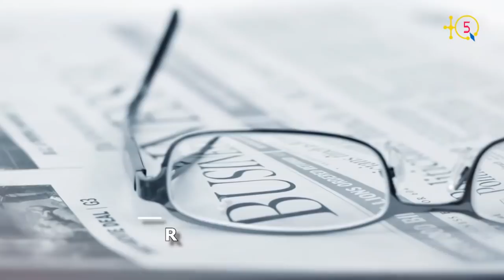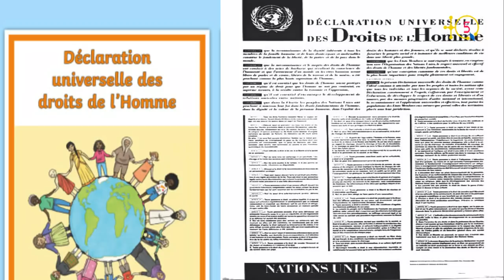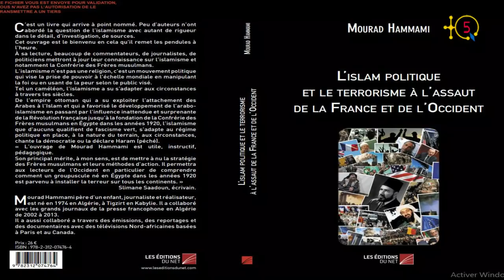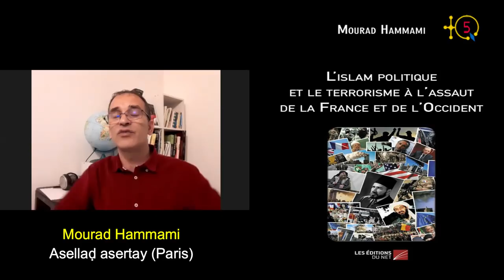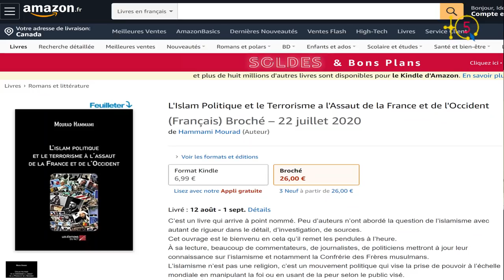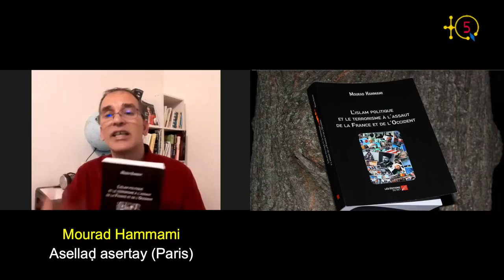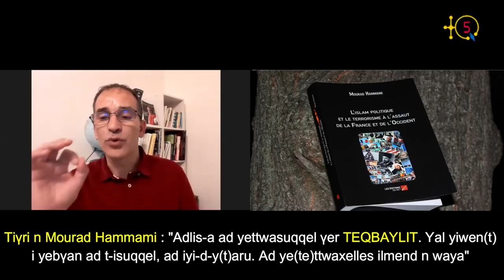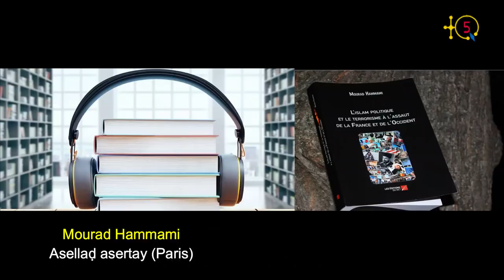"L'islam politique et le terrorisme à l'assaut de la France et de l'Occident", interview M. Hammami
Interview avec Mourad Hammami, auteur de  "L'islam politique et le terrorisme à l'assaut de la France et de l'Occident" qui vient de sortir. Voici la présentation du livre de l'écrivain Slimane Saadoun:

"C’est un livre qui arrive à point nommé. Peu d’auteurs n’ont abordé la question de l’islamisme avec autant de rigueur dans le détail, d’investigation, de sources.
Cet ouvrage est le bienvenu en cela qu’il remet les pendules à l’heure.
À sa lecture, beaucoup de commentateurs, de journalistes, de politiciens mettront à jour leur connaissance sur l’islamisme et notamment la Confrérie des Frères musulmans.
L’islamisme n’est pas une religion, c’est un mouvement politique qui vise la prise de pouvoir à l’échelle mondiale en manipulant la foi ou en usant de la peur selon le public visé.
Tel un caméléon, l’islamisme a su s’adapter aux circonstances à travers les siècles.
De l’empire ottoman qui a su exploiter l’attachement des Arabes à l’Islam et qui a favorisé le développement de l’arabo-islamisme en passant par l’influence inattendue et surprenante de la Révolution française jusqu’à la fondation de la Confrérie des Frères musulmans en Égypte dans les années 1920, l’islamisme que d’aucuns qualifient de fascisme vert, s’adapte au régime politique en place, à la nature du terrain, aux circonstances, chante la démocratie ou la déclare Haram (péché).
« L’ouvrage de Mourad Hammami est utile, instructif, pédagogique.
Son principal mérite, à mon sens, est de mettre à nu la stratégie des Frères musulmans et leurs méthodes d’action. Il permettra aux lecteurs de l’Occident en particulier de comprendre comment un groupuscule né en Égypte dans les années 1920 est parvenu à installer la terreur sur tous les continents. »

TQ5 Media